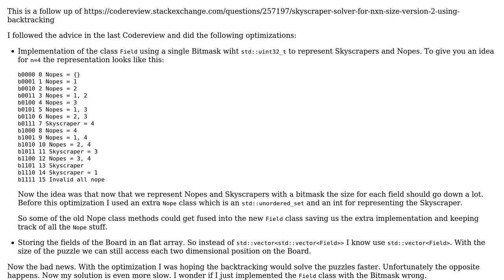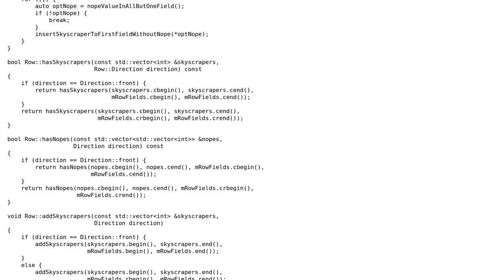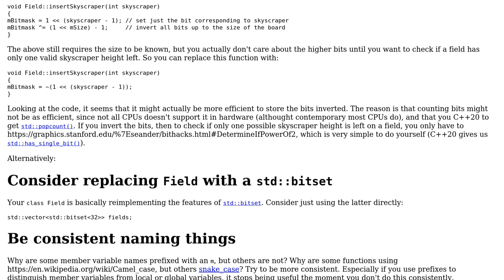Code Review: Skyscraper Solver for NxN Size Version 3 (Using Bitmasks)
With thanks & praise to God, and with thanks to the many people who have made this project possible! | Content (except music & images) licensed under CC BY-SA | Music | Images & others | With thanks to user Sandro4912 user G. Sliepen and the Stack Exchange Network Trademarks are property of their respective owners. You are responsible for your own actions.